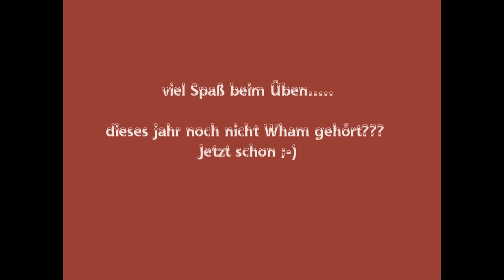Übung 1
1 Sternschnuppe
2 Grätsche
3 1/1 Sitz
4 1/1 Sitz
5 1/1 Stand
6 Hocke
7 1/1 Sitz
8 1/1 Sitz
9 1/1 Stand
10 Grätsche